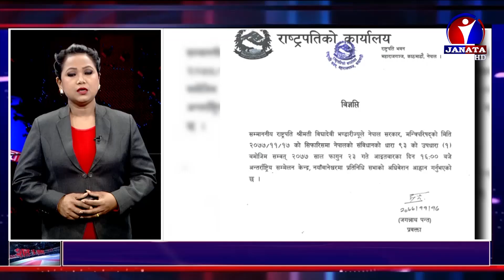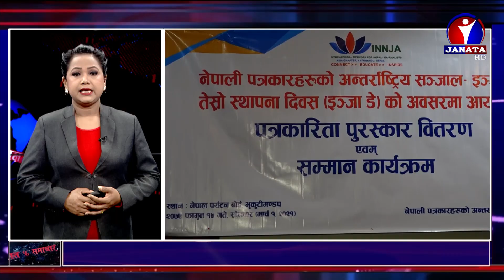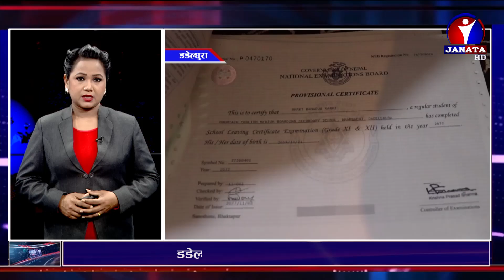शत % समाचार || 2077 Falgun 17